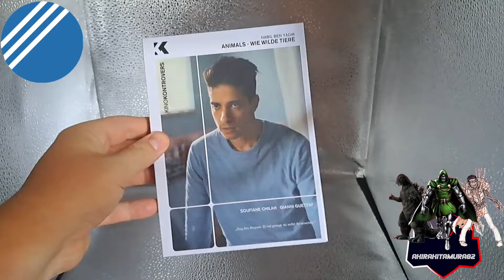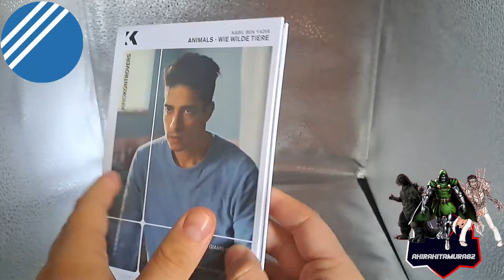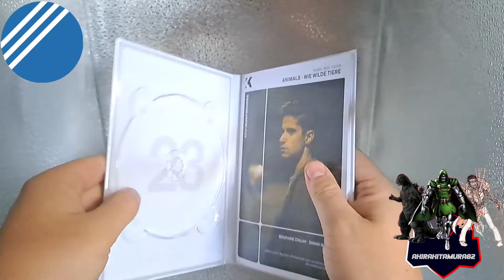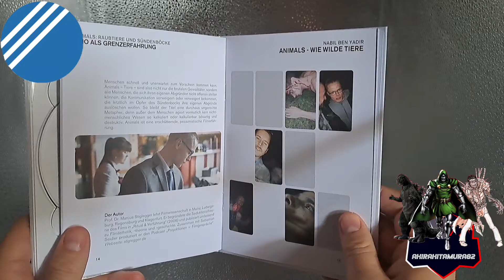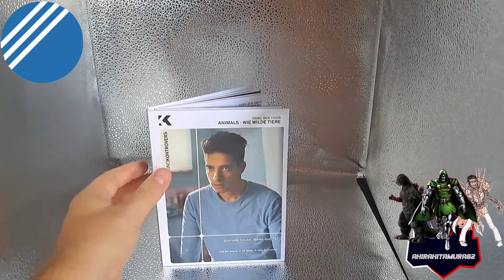Animals | Mediabook | Extreme Cienema | Härter als Martyrs & A Serbian Movie | Kino Kontrovers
Titel: Animals - Wie Wilde Tiere
Herausgeber: Kino Kontrovers
Laufzeit: 92 Minuten
Freigabe: 18
Bildformat(e): 1920x1080p (1.33:1) @23,976 Hz
Sprache: Deutsch DTS-HD MA 5.1, Französisch DTS-HD MA 5.1
Untertitel: Deutsch
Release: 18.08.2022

moviegamebook.movie.blog